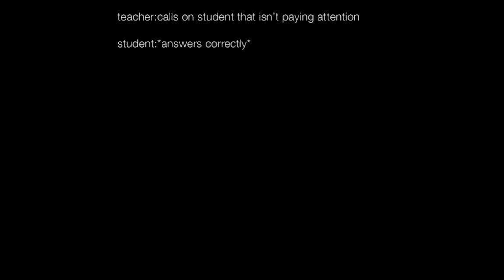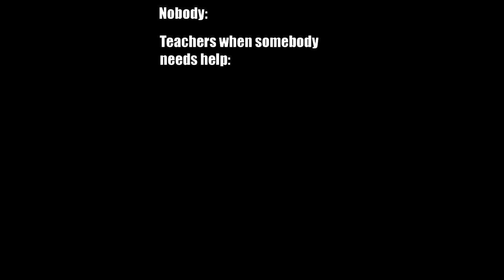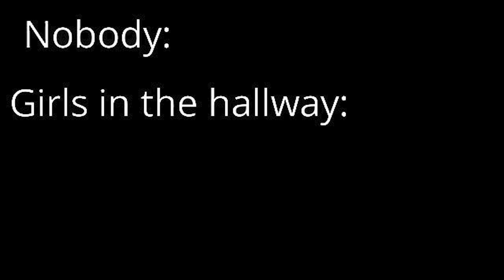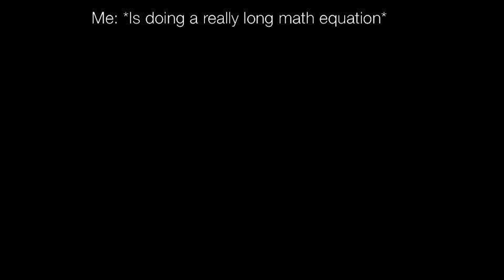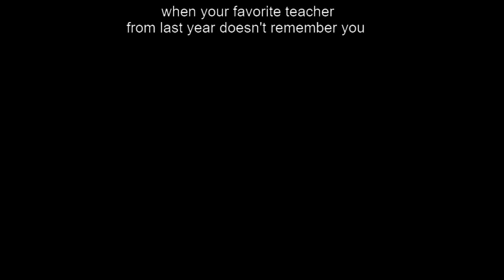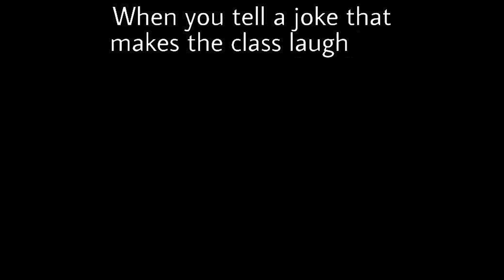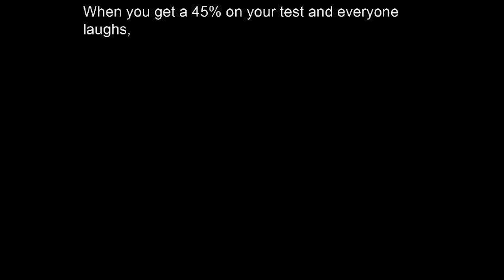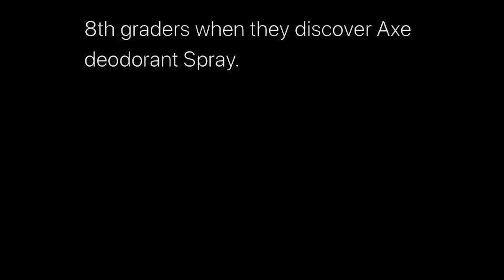School Memes ONLY Students Understand